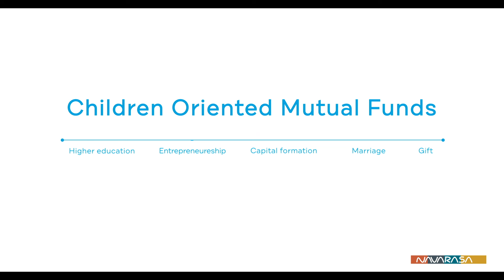SBI MF | First Step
New Year. New Work!!

Client- SBI Mutual Fund
Agency- Kodo Creative
Script & Direction- Sreejith Kodoth
Production House- Navarasa
Director- Sreejith Kodoth
Producer- Sreejith KS
Executive Producer- Blessy Sreejith
DOP- Anend C Chandran
Production Designer- Nithin Edapal
Associate Director- Deepthi Karat
Junior producer- Abhijith S Nair
Costume Stylist- Nayana Nelson
Editor- Sooraj
Humming: Subhadra S Menon
Line Producer- Nisar Edathala
Assistant directors- Nikhil Victor Joy, Gokul Satheesh, Christy Xavier, Keran Eliza John, Jithin John
Spot Edit and Online- Vikaas Alphonse
DI- 24se7en Studios
Colorist- Bilal Rasheed
CG- Meraki
Audio Mix- Shefin Mayan
Makeup & Hair- Vijeesh
Model Coordinator- Anish Impulse
Production Manager- Jinesh
Accounts- Gokul Das